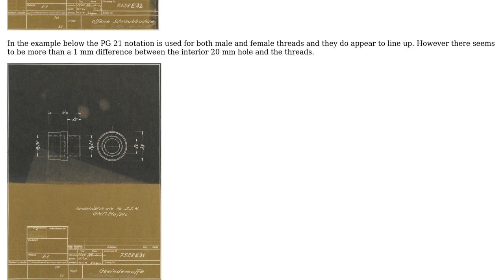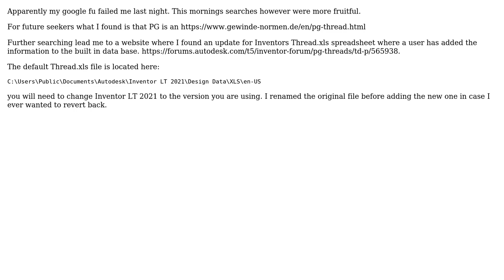Engineering: What does the Pg annotation mean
With thanks & praise to God, and with thanks to the many people who have made this project possible! You are responsible for your own actions.